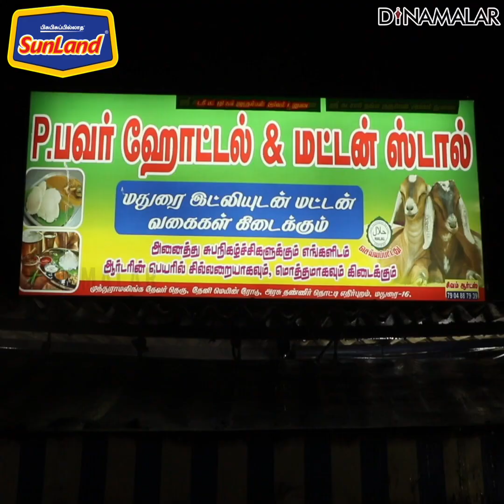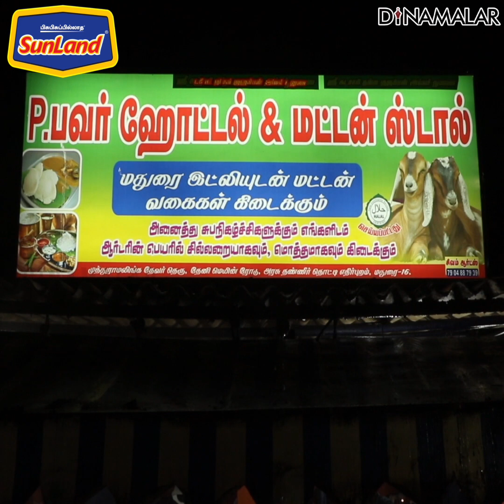மட்டன் வகைகள் A to Z இங்கு கிடைக்கும் மதுரை பவர் ஹோட்டல்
மட்டன் வகைகள் A to Z இங்கு கிடைக்கும் மதுரை பவர் ஹோட்டல் | Madurai Power Hotel | Tamilnadu street food | Madurai#streetfood